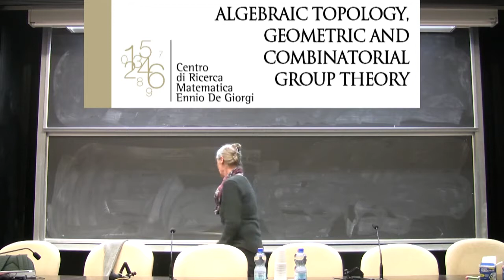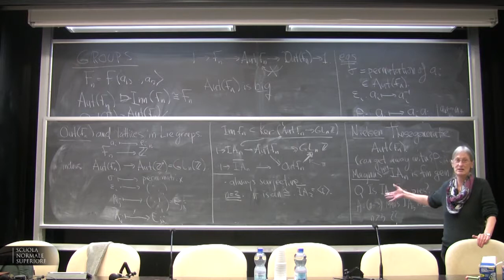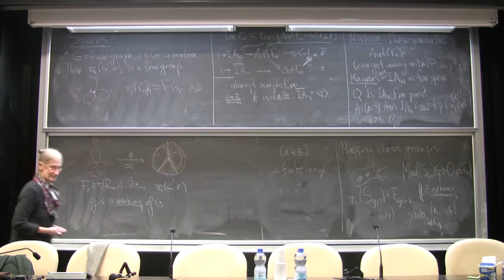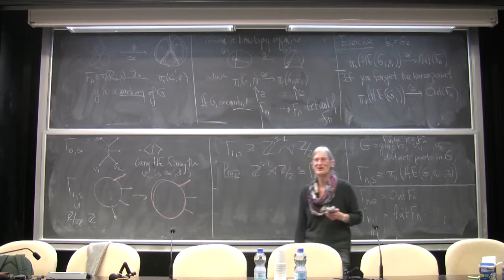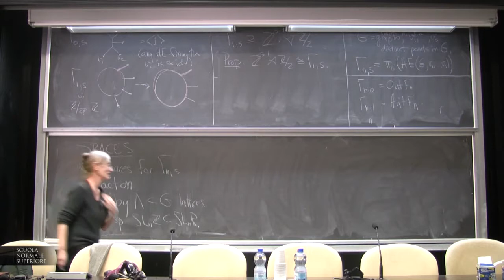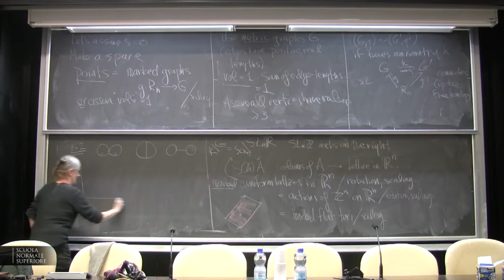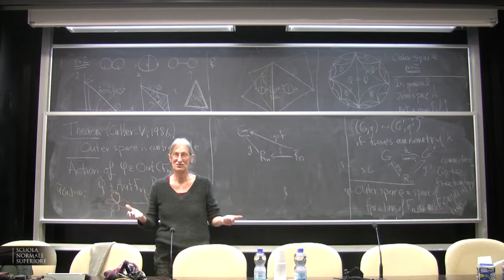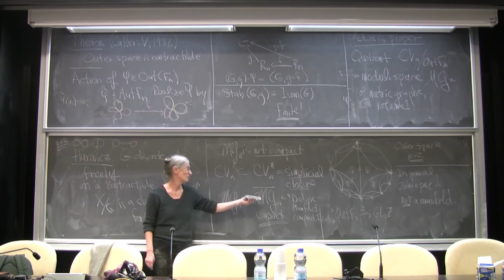Karen Vogtmann, Lecture I - 10 February 2015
Karen Vogtmann (U. of Warwick, UK and Cornell University, USA) - Lecture I

Automorphism groups of free groups bear similarities to both lattices in Lie groups and to surface mapping class groups. In this minicourse we will explore the cohomology of these groups using tools from both topology and representation theory.